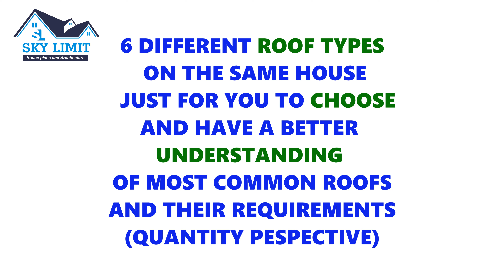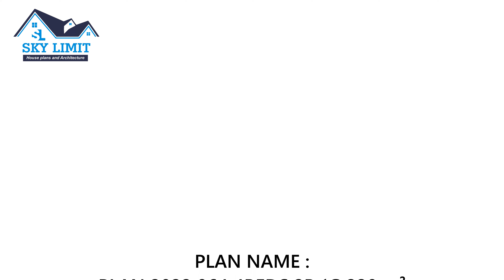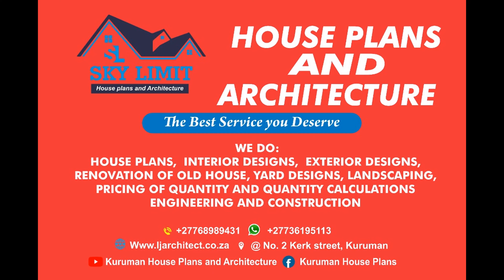Roof Comparison | Which roof should you choose & why ? 6 Types of roofs | Modern 6 house designs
If you have a chance to build a house today, Where would you start, What type of a roof would you choose ? and why ? what type of materials would choose and why ?
Would you choose a roof because it is :
BEAUTIFUL?
SAFE ?
or
CHEAP ?

Well, here we will help you understanding the nature of roofs. in this video we have 6 most favorable  roofs types as follows
1
0:00 Hip roof / Scotch roof
01:10 Hip roof / Scotch roof the amount of timber that would be required to construct it.
2
01:33 Tuscan roof
02:29 Tuscan roof the amount of timber that would be required to construct it.
3
03:01 Flat roof /  Parapet Roof
04:08 Flat roof /  Parapet Roof the amount of timber that would be required to construct it.
4
04:36 Castle Roof
05:39 Castle Roof the amount of timber that would be required to construct it.
5
06:11 Gable Roof
07:21 Gable Roof the amount of timber that would be required to construct it.
6
07:53 Butterfly Roof
09:08 Butterfly Roof the amount of timber that would be required to construct it.

09:44 conclusion

house plan design 2 bedroom low budget, 6x7 house design 2 bedroom, simple house design 2
sky limit architects house plans, house plans in kuruman, kuruman house plans, sky limit architects, house plans, kuruman, hostel plans, 3bedroom house plan, architects in kuruman